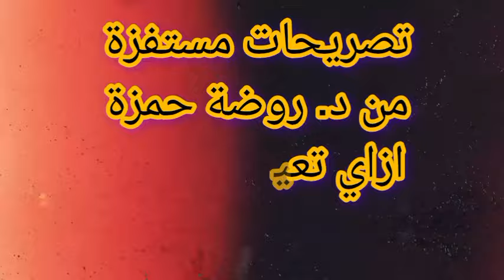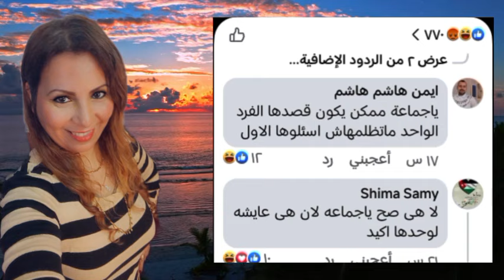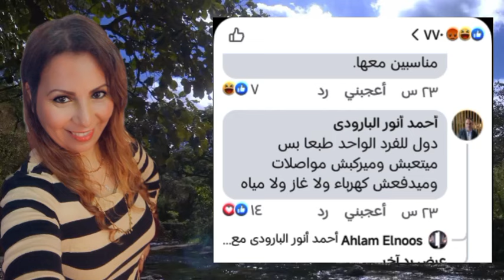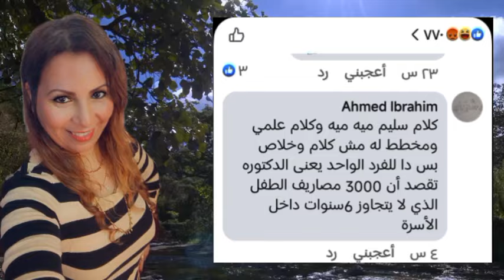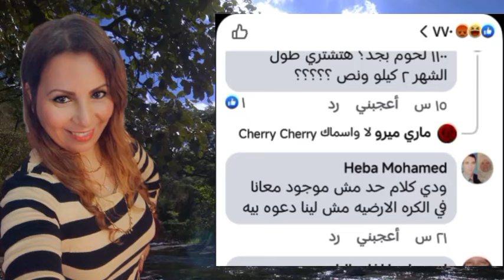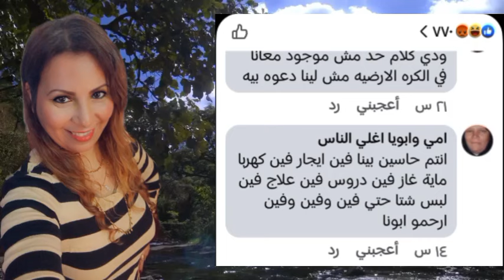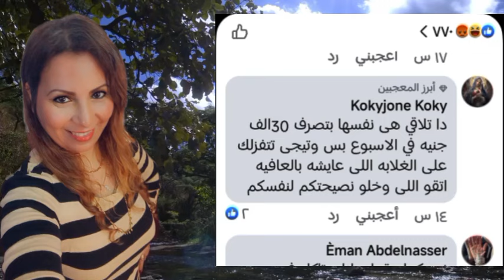نيفين جرجس تفتح النار على د. روضة حمزة بعد تصريحاتها ازاي تعيش بـ ٣٠٠٠ جنيه طالعه تضحكي ع الناس!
أول تعليق من الدكتورة روضة حمزة بعد جدل ميزانية الـ 3000 شهريا (خاص)

الدكتورة روضة حمزة، مدرس الاقتصاد المنزلي بجامعة حلوان
كشفت الدكتورة روضة حمزة، أستاذ الاقتصاد المنزلي بجامعة حلوان، عن حقيقة التصريحات التي تناولتها السوشيال ميديا من خلال حديثها، مشيرة إلى أن الحديث كان لوضع تصور مبدئي لميزانية غذائية للأسرة ذات الدخل المحدود تبلغ 3000 جنيه شهريًا، بهدف تقديم نموذج يمكن الاستفادة منه في إطار التحديات الاقتصادية الحالية.

وأوضحت أن هذا التصور كان يعتمد على تقدير أسعار الغذاء فقط، دون احتساب النفقات الأخرى مثل الفواتير أو احتياجات الأسرة الأخرى، مشيرة إلى أن هذا الرقم لا يعكس الواقع الكامل للأسر التي تواجه أعباء متعددة، وأنها كانت تخاطب فئة البسطاء من خلال شاشة التلفاز، وليس فئة السوشيال ميديا.

وأضافت حمزة في تصريحات خاصة لـ «المصري اليوم»، أنها ليست جهة تسعير بل أن الهدف من وضع هذا التصور هو إبراز التحديات التي يواجهها المواطنون في ظل ارتفاع الأسعار والعمل على تدبير الاحتياجات المنزلية من مخزون الشهر فقط، لافتة إلى التصريحات التي تم نشرها قد تم تفسيرها بشكل غير دقيق. وأكدت أنه من غير الواقعي أن يتم العيش فقط على هذا المبلغ دون مراعاة متطلبات الحياة الأخرى.

وأشارت إلى أنه لا بد من توفير حلول شاملة تتضمن دعم الأسر ذات الدخل المحدود في مختلف المجالات، بما في ذلك الغذاء والفواتير والتعليم والرعاية الصحية، وشددت على أهمية التعاون بين الجهات المعنية لتوفير دعم ملموس يخفف من الأعباء على هذه الأسر.

وأضافت، أنه بعد خصم الفواتير والإيجار من الدخل، فإن الـ 3000 جنيه المتبقية، يمكن توفيرها لتستخدم للطعام، مؤكدة على أهمية وجود خطط إرشادية لإدارة ميزانية المنزل، والادخار في أفراد الأسرة لتوفير مصدر دخل إضافي، وقدمت أفكارًا لتوفير بعض المال مثل شراء اللحوم من منافذ الجيش بأسعار مخفضة، واستخدام طرق لتقسيم الطعام مثل تقطيع الدجاج، لافتة إلى أن «مرتب الموظف 6 الآف وأنا مش جاية أحل مشكلة مرتب ولا أنا جهة تسعير أنا جاية أقول أنت معاك 3 الآف ازاي تعيش بيهم».

وأوضحت أن الاستهلاك العاطفي، هو الذي يدفعنا لشراء أشياء لا نحتاجها فقط لأن شخصًا آخر اشترى مثلها، بل يجب أن نركز أساسيات الحياة «، موضحة أن الميزانية تختلف من أسرة لأخرى وفقًا لاحتياجاتها، والأسر التي تعرف ما تستهلكه تكون أكثر قدرة على ضبط ميزانيتها.

يذكر أن الدكتورة روضة حمزة، أستاذ الاقتصاد المنزلي بجامعة حلوان، أثارت جدلاً واسعاً بعد استضافتها ببرنامج "لعلهم يفقهون" على قناة dmc مع الشيخ خالد الجندي، حيث قدمت، أستاذ الاقتصاد المنزلي بجامعة حلوان، نصائح اقتصادية لإدارة مصاريف الأسرة المصرية، مؤكدة على أن 3000 جنيه كافية لتلبية احتياجات الأسرة الشهرية بشرط التخطيط الجيد والابتعاد عن الإسراف في شراء سلع غير ضرورية.